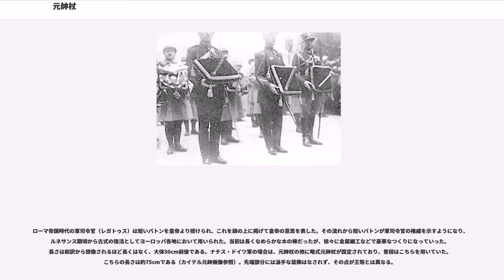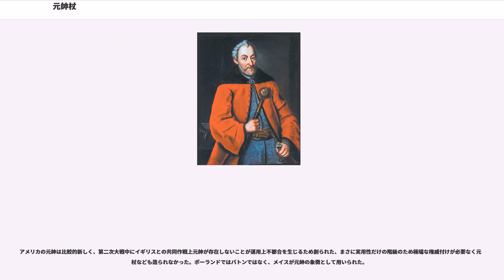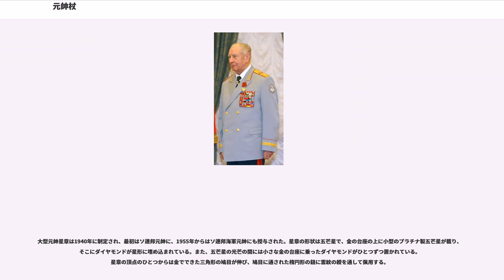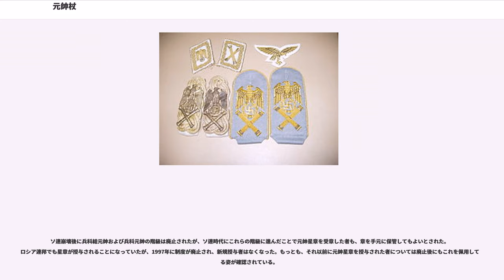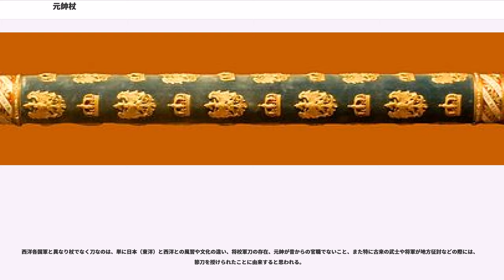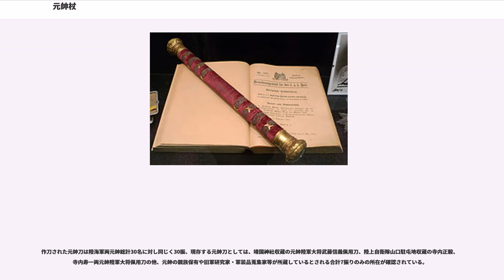元帥杖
元帥杖（げんすいじょう、、）は、元帥が佩用する、その地位・名誉を表章するバトン。なお、本項では類似の権威表章物についても記載する。

ローマ帝国時代の軍司令官（レガトゥス）は短いバトンを皇帝より授けられ、これを頭の上に掲げて皇帝の意思を表した。その流れから短いバトンが軍司令官の権威を示すようになり、ルネサンス期頃から古式の復活としてヨーロッパ各地において用いられた。当初は長くなめらかな木の棒だったが、徐々に金属細工などで豪華なつくりになっていった。長さは和訳から想像されるほど長くはなく、大体50cm前後である。ナチス・ドイツ軍の場合は、元帥杖の他に略式元帥杖が設定されており、普段はこちらを用いていた。こちらの長さは約75cmである（カイテル元帥画像参照）。先端部分には派手な装飾はなされず、その点が王笏とは異なる。

手に持つ階級章ともいえる元帥杖だが、全ての国の元帥が所有しているわけではなく、中には元帥号はあっても元帥杖が存在しなかったり、元帥杖とは違う物が与えられたりすることもある。前者の代表国はアメリカ合衆国で、後者の代表はポーランドである。古くから元帥、もしくはそれに相当する称号階級の伝統を持つ国家では今も元帥杖が存続している事が多い。

アメリカの元帥は比較的新しく、第二次大戦中にイギリスとの共同作戦上元帥が存在しないことが運用上不都合を生じるため創られた、まさに実用性だけの階級のため極端な権威付けが必要なく元帥杖なども造られなかった。ポーランドではバトンではなく、メイスが元帥の象徴として用いられた。

ポーランドで元帥に授与されたメイスはと呼ばれ、現在でも元帥の記章にはブラヴァがデザインされている。これは指揮杖が元となっており、歴史的にはポーランド＝リトアニア共和国やコサック国家のヘーチマンが手にした。ブンチュークなどとともにウクライナ・コサックではレガリアとして扱われ、現在のウクライナの大統領旗にも用いられている。

ロシア帝国の元帥には他のヨーロッパ諸国と同じように元帥杖が与えられたが、革命後のソビエト連邦で元帥級以上の階級にある軍人には、金とプラチナの台座にダイヤモンドが埋め込まれたが授与された。階級に応じて二種類の勲章があり、それぞれ「大型」および「小型」元帥星章と呼ばれた。星章は授与されたものが死去または降等すると勲章を管理するに返還され、新たに進級した元帥が再使用することになっていた。

大型元帥星章は1940年に制定され、最初はソ連邦元帥に、1955年からはソ連邦海軍元帥にも授与された。星章の形状は五芒星で、金の台座の上に小型のプラチナ製五芒星が載り、そこにダイヤモンドが星形に埋め込まれている。また、五芒星の光芒の間には小さな金の台座に乗ったダイヤモンドがひとつずつ置かれている。星章の頂点のひとつからは金でできた三角形の鳩目が伸び、鳩目に通された楕円形の鈕に雲紋の綬を通して佩用する。

小型元帥星章はそれぞれ開始時期は異なるが、陸軍上級大将、兵科元帥、海軍元帥に授与された。兵科元帥の一つ上の階級である兵科総元帥についての規定は正式に設けられていないが、各兵科の総元帥たちは自分が兵科元帥だったころの小型星章を佩用していた。こちらも五芒星で金の台座の上とプラチナの台座の上に星形にダイヤモンドがしきつめられ、大型星章と同じように楕円形の鈕に綬を通して佩用する。

ソ連崩壊後に兵科総元帥および兵科元帥の階級は廃止されたが、ソ連時代にこれらの階級に進んだことで元帥星章を受章した者も、章を手元に保管してもよいとされた。ロシア連邦でも星章が授与されることになっていたが、1997年に制度が廃止され、新規授与者はなくなった。もっとも、それ以前に元帥星章を授与された者については廃止後にもこれを佩用している姿が確認されている。

1919年8月29日制式以降、帝国陸軍・海軍では、元帥府に列せられた元帥陸軍大将及び元帥海軍大将には元帥刀（元帥佩刀）が与えられていた（下賜）。拵（外装）は陸海軍大将以下、将校准士官が佩用する日本刀仕込みのサーベル、又は陣太刀をアレンジした一般的な制式軍刀とは異なり、毛抜形太刀を模し絢爛豪華で、刀身のハバキ元や鞘や金具には菊花紋章が施されている。刀身は古来より天皇に由縁のある小烏丸造り。殺傷能力のある本身仕込みではあるが、一般の軍刀と違い元より実用性は考慮されていない。

元帥刀を作刀した主な刀匠には月山貞一、堀井俊秀といった名匠が居り、また元帥刀作刀を拝命される事は刀匠として最高の栄誉とされて...